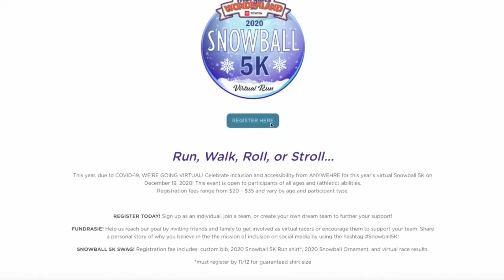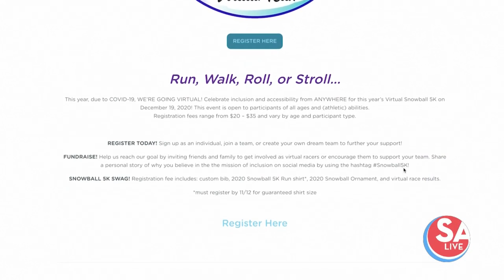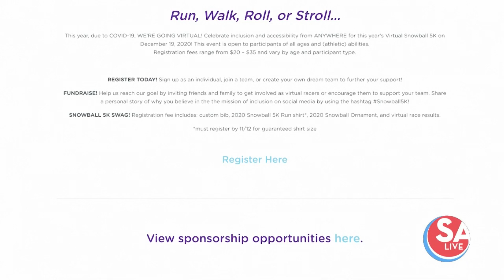Community invited to participate in virtual Snowball 5K | SA Live | KSAT12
Run, walk, roll or stroll, Morgan’s Wonderland will be holding a virtual Snowball 5K taking place on Saturday, Dec. 19.